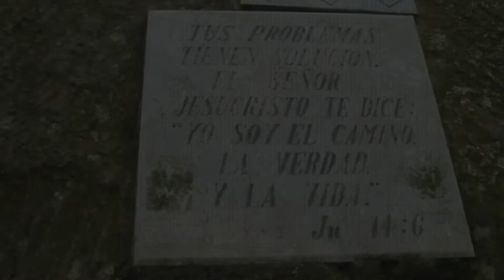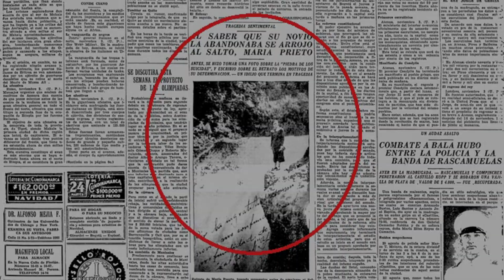El hotel maldito del salto del Tequendama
Es un relato sobre los sucesos paranormales que han ocurrido en el salto del Tequendama, un lugar con bastante historia dentro de Colombia y con un pasado oscuro

Este canal te impactará con los casos tan fuertes que encontraremos.